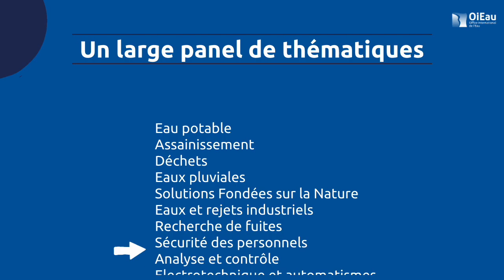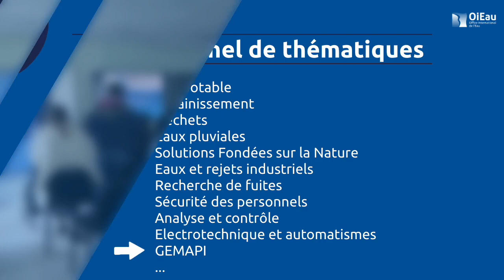Visite des futurs Ingénieur(e)s de l’ENSIL-ENSCI au Centre de formation de l’OiEau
Début février, les étudiants en 4ème année de la section Eau & Environnement de l’ENSIL-ENSCI sont venus découvrir l’OiEau et ses plateformes pédagogiques à La Souterraine.

Formés à la maitrise des sciences et technologies de l’environnement, les étudiants abordent au cours de leur cursus la gestion durable des procédés de production et de traitement des eaux et déchets par le biais d’une approche raisonnée du développement économique et des contraintes environnementales.

Ainsi, ces Ingénieurs polyvalents, futurs professionnels du monde de l’eau et de l’environnement, ont pu découvrir les 4 expertises complémentaires de l’OiEau et visiter une partie de nos plateformes pédagogiques, à La Souterraine.